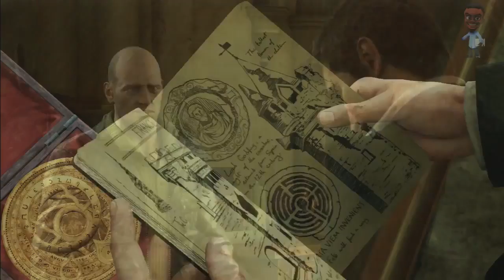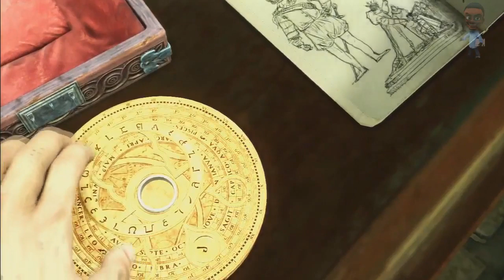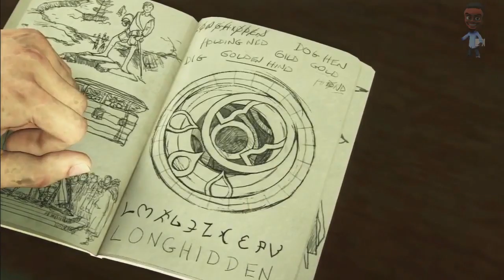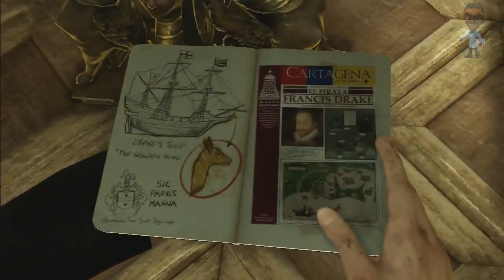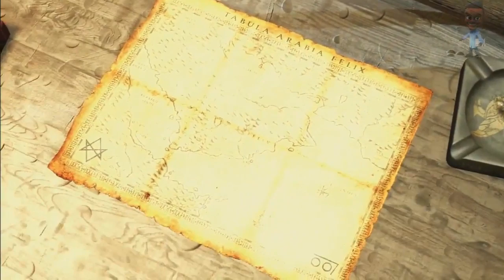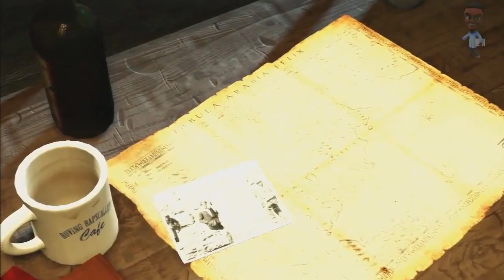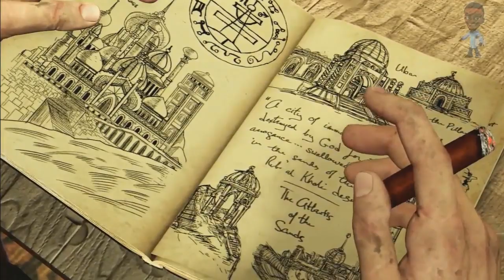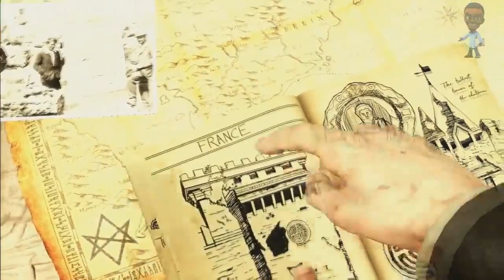Uncharted 3: Drakes Deception - Chapter 5 (London Underground)